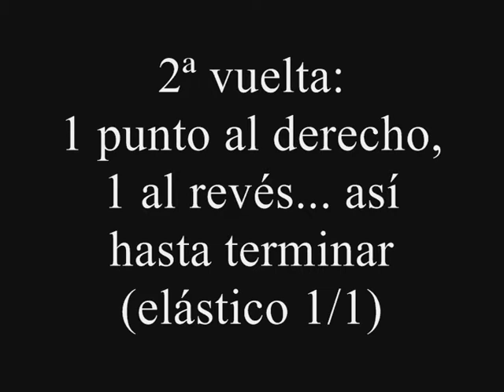Punto arena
Muestra para hacer este punto.